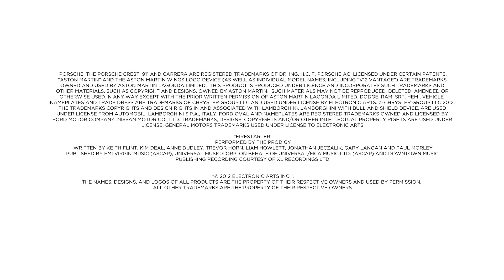Need for Speed: Most Wanted (2012) | Trailer Deutsch FullHD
taperapers.de - 7/10